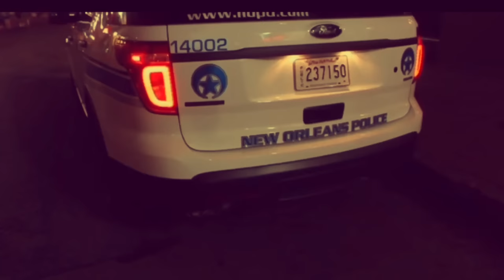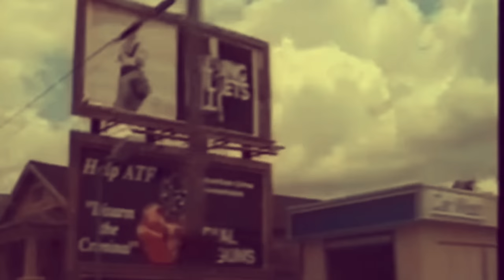The Telly Hankton Story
Free Wild!